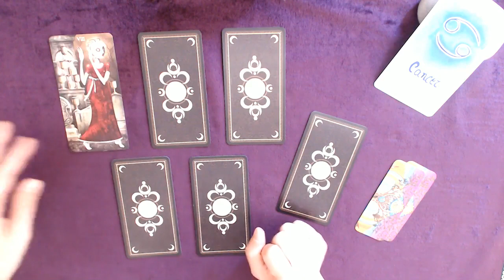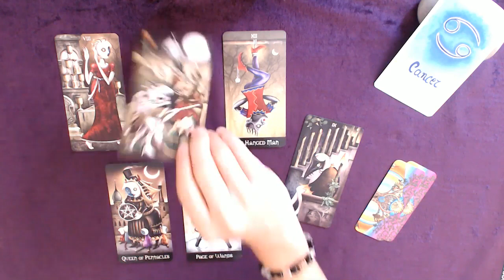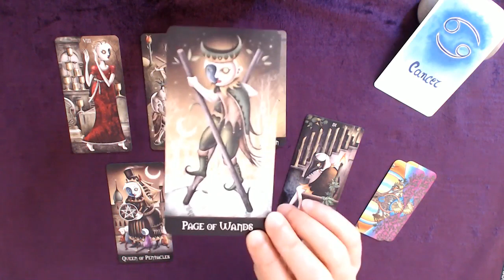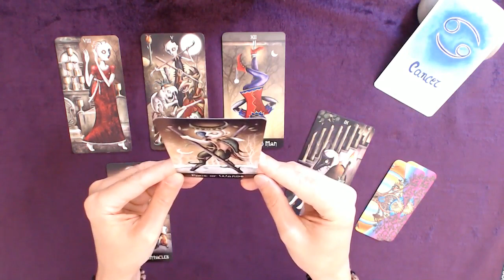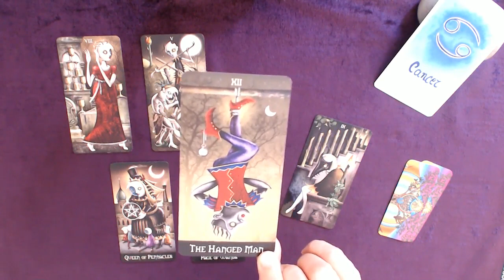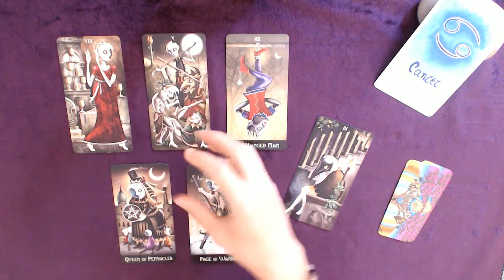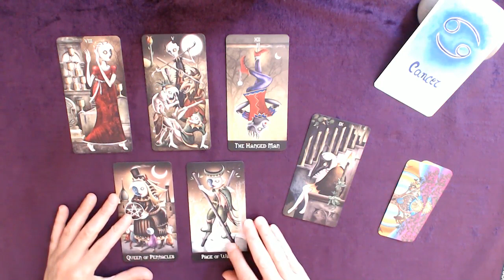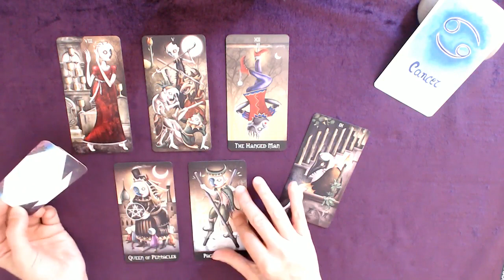CANCER 16-30 Septembre - Fatigués ? Ne lâchez rien : le succès est en chemin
Tirage tarot CANCER 2ème quinzaine de septembre 2022
↓  Infos : signes, tarots, oracles... c'est en dessous  ↓

Bon visionnage !

👉 Les ORACLES :

LES ACCORDS TOLTÈQUES AU QUOTIDIEN
ORACLE VIES ANTÉRIEURES
ORACLE MISSION DE VIE